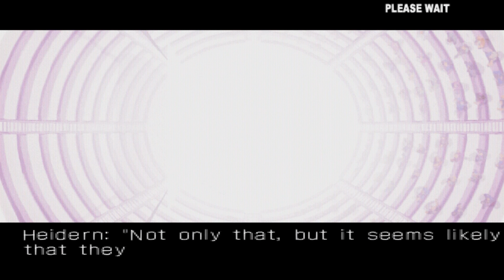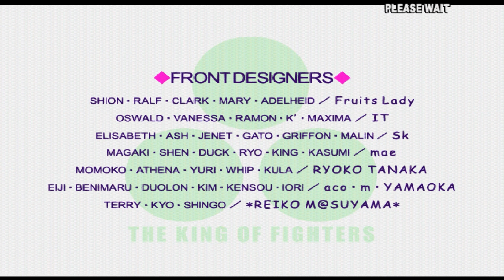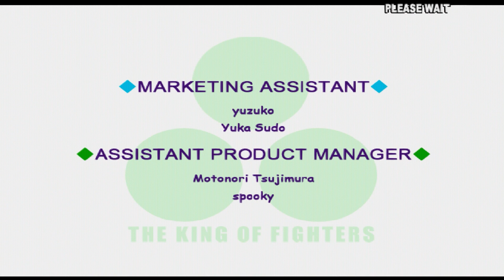The King of Fighters XI (IKARI WARRIORS TEAM) Ralf, Clark, Whip